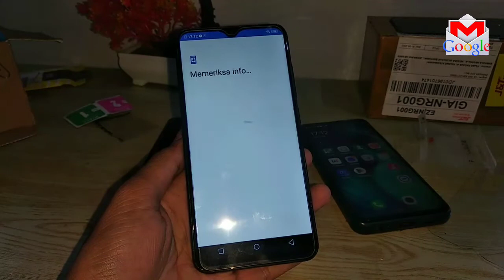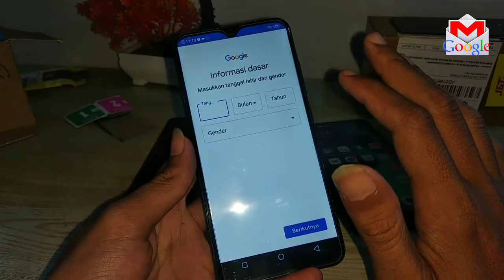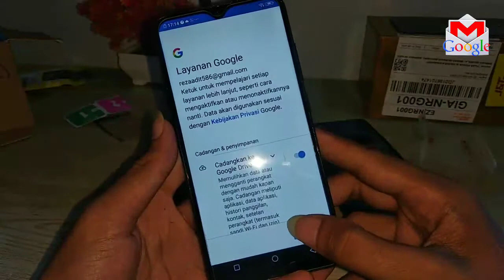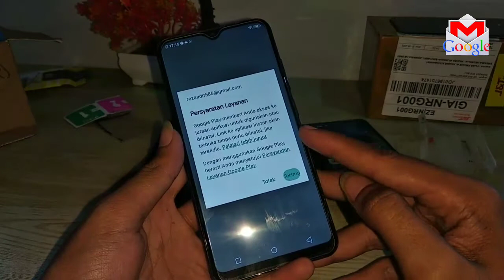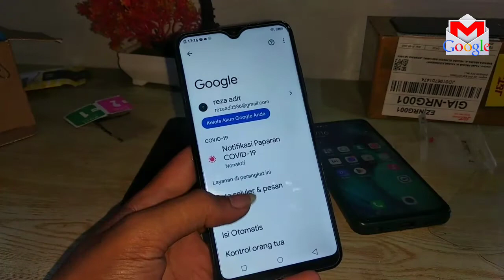Cara membuat akun Google di hp yang baru di reset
isi didalam video ini cara membuat akun Google
melalui play store kalian ingin tahu cara yuk langsung aja sama video ya

Cara membuat email baru
Cara membuat email baru di hp  yang sudah ada emailnya
Cara membuat akun Google baru tampa menghapus akun lama
Cara membuat akun Google tanpa no hp
Cara membuat akun Google di laptop
Cara membuat akun Google ff

Terima kasih telah berkunjung semoga bermanfaat dan bisa membantu salam sukses selalu.